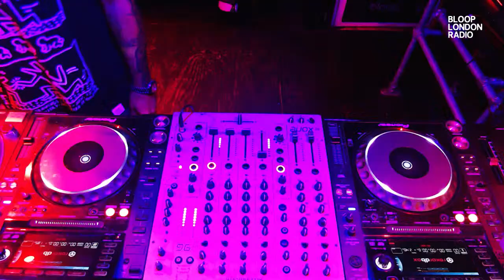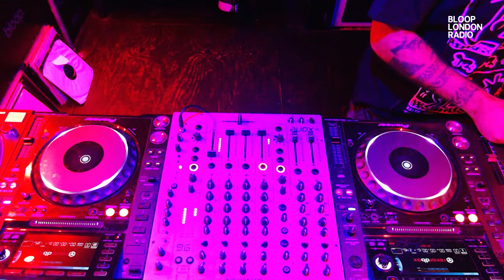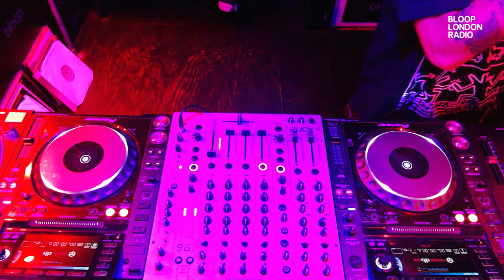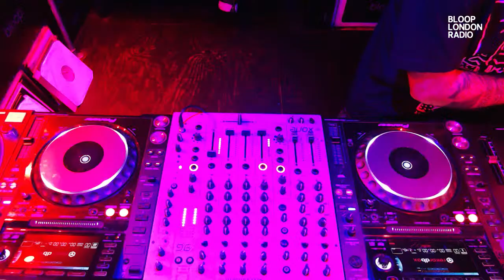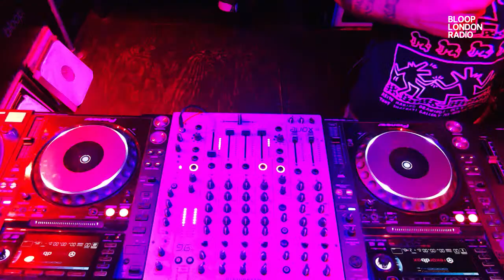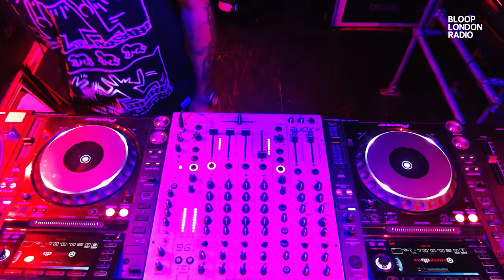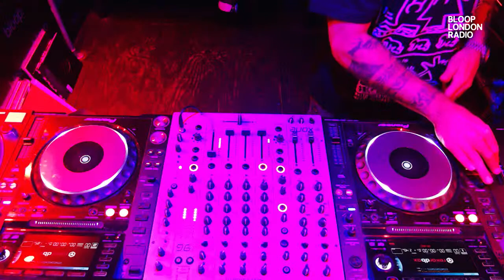Modern Explorer w/ Alex Arnout - 19.01.23